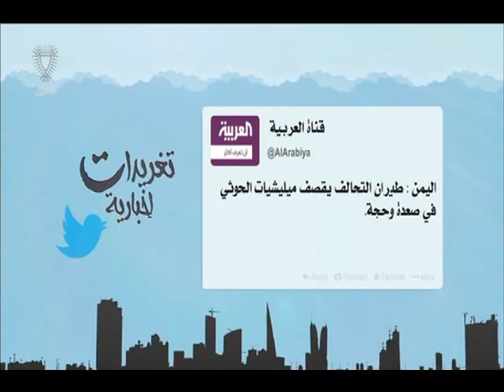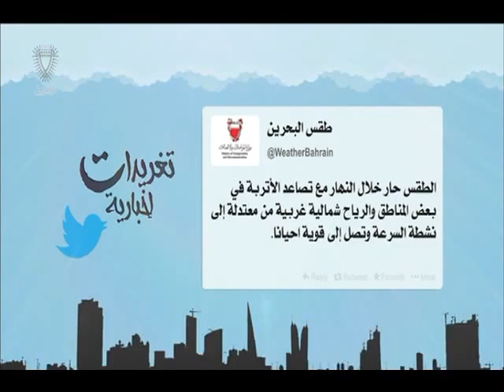البحرين: تغريدات إخبارية 28-05-2015